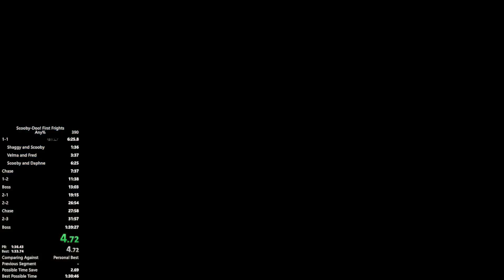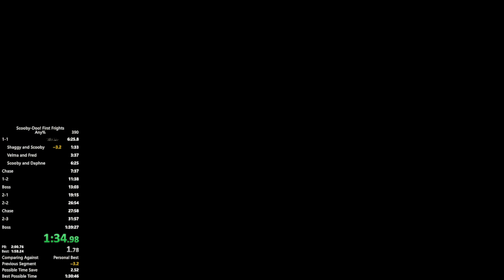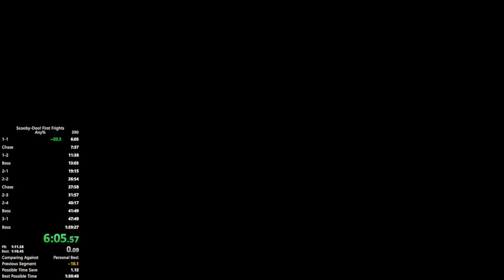Scooby-Doo! First Frights 1-1 in 6:05 Loadless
:OOOOO